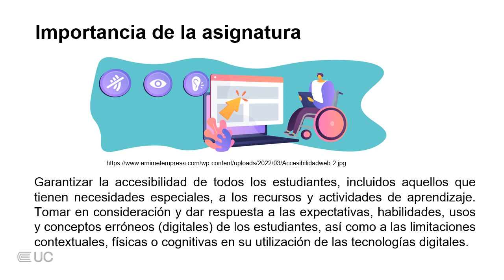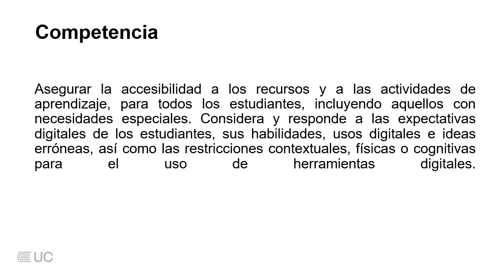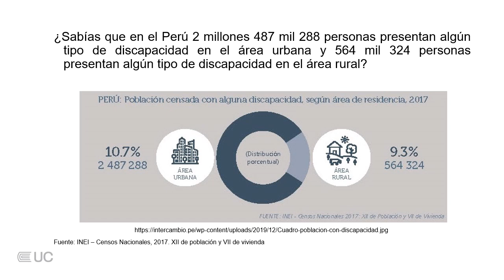video de presentación Accesibilidad e inclusión